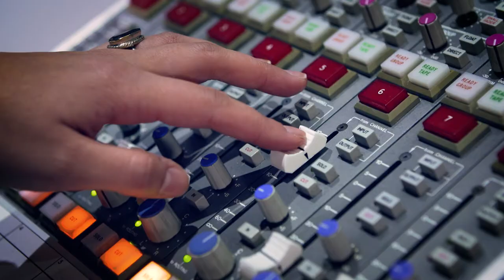Life at Leeds Conservatoire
Hear from our students first-hand about studying at Leeds Conservatoire, the unique music and performing arts community and our creative, collaborative environment.

Leeds Conservatoire offers courses in:
MA Music

Performing Arts:
BA (Hons) Acting
BA (Hons) Actor Musician
BA (Hons) Musical Theatre